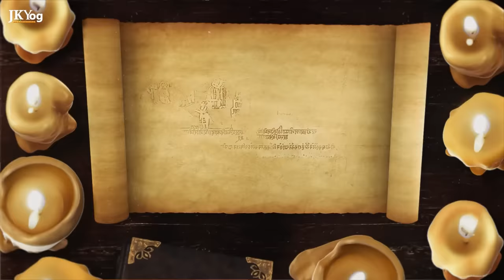Miracles of God When you Surrender to him with Faith - The Vamana Avatar Story | Swami Mukundananda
Miracles of God When you Surrender to him with Faith - The Vamana Avatar Story

In Srimad Bhagavatham Episode 19, Swami Mukundananda relates the story of the Vamana Avatar of the Supreme Lord and how he graced Demon Bali.

The story manifests the Miracles of God and how he showers his grace on souls who surrender to him with faith, no matter who they are.

Watch fully to learn more.

JKYog Websites

Key Moments

00:00 Introduction
01:01 Story of Demon Bali
02:40 The Story of Vamana Avatar
08:36 Miracles of God
09:26 Surrender to God

Srimad Bhagavatham
Srimad Bhagavatham Episode 19
Srimad Bhagavatham Part 19
Srimad Bhagavat Katha
Srimad Bhagavadham
Srimad Bhagavatham by Swami Mukundananda
Srimad Bhagawat Mahapuran
Vamana Avatar
Lord Vamana
Who is Lord Vamana?
The Story of Vamana Avatar
The story of Demon Bali and Vamana Avatar
Story of Bali and Vamana
Lord Vishnu
Bhakti Yog
Surrender to God
How to Surrender to God?
Miracles of God
Grace of God
Faith in God
Demon Bali
Love for God

- Srimad Bhagavatam All Episodes - Swami Mukundananda Discourses

- Shree Krishna’s UNTOLD Grace that can Liberate Any Sinner | Bhagavatham Ep 17 Swami Mukundananda

- Beyond Heaven and Hell - The Path to your True Liberation | Bhagavatham Ep 16 by Swami Mukundananda